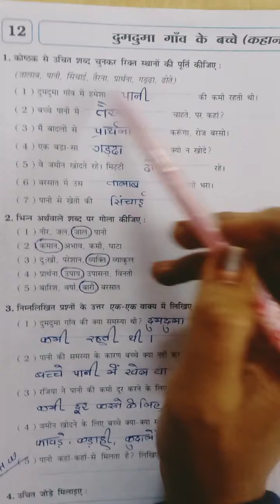कक्षा -५ हिन्दी। 12.दुम दूमा गांव के बच्चे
स्वाध्याय पोथी लेखन कार्य (प्रश्न १ से ७)